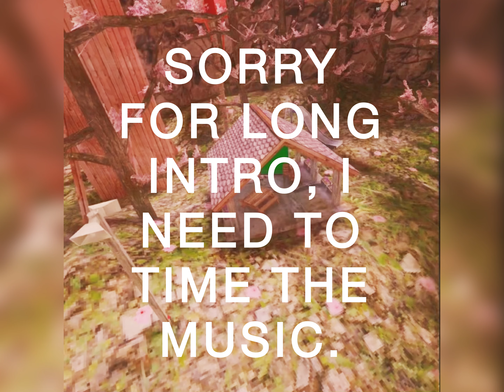Sea of Theives | A Gorilla Tag Montage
Music name: Sea of Theives